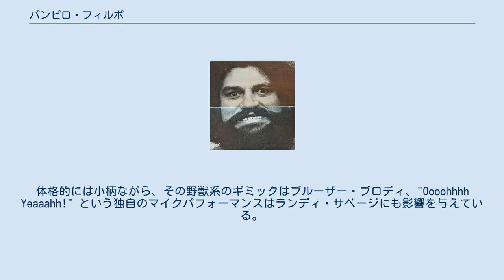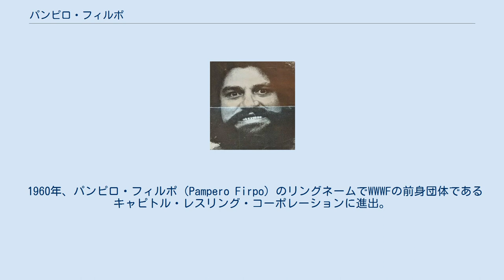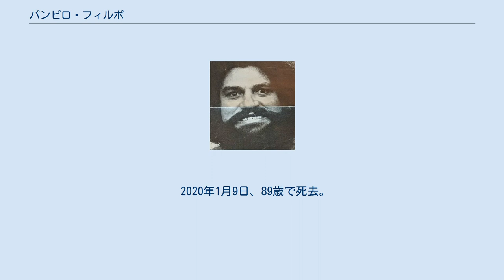パンピロ・フィルポ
パンピロ・フィルポ（Pampero Firpo、本名：Juan Kachmanian、1930年4月6日 - 2020年1月9日）は、アルゼンチン出身のプロレスラー。
リングネームは、アルゼンチンの公用語であるスペイン語で「パンパの野牛」の意味を持つ。
 モジャモジャに伸ばした髪と髭、しゃがれた唸り声など、原始人スタイルの悪相ヒールとして、アメリカ合衆国の中西部や太平洋岸を主戦場に活動した。
体格的には小柄ながら、その野獣系のギミックはブルーザー・ブロディ、"Oooohhhh Yeaaahh!" という独自のマイクパフォーマンスはランディ・サベージにも影響を与えている。
 父親はボクシングのプロモーターで、自身もボクシングやレスリングを学び、アルゼンチン陸軍を除隊後にプロレスラーとしてデビュー。
渡米後の1957年より、NWAのテキサス東部地区でイワン・ザ・テリブル（Ivan the Terrible）と名乗って活動。
同年8月30日、ヒューストンにてドン・レオ・ジョナサンからNWAテキサス・ヘビー級王座を奪取している。
 1960年、パンピロ・フィルポ（Pampero Firpo）のリングネームでWWWFの前身団体であるキャピトル・レスリング・コーポレーションに進出。
同郷のアントニオ・ロッカをはじめ、エドワード・カーペンティアやブルーノ・サンマルチノとも対戦した。
1962年5月19日には、ニューヨークのサニーサイド・ガーデンズにてバディ・ロジャースのNWA世界ヘビー級王座に挑戦している。
 その後は太平洋岸のテリトリーに入り、オレゴンでは1964年6月23日にニック・ボックウィンクルからNWAパシフィック・ノースウエスト・ヘビー級王座を奪取。
ロサンゼルスでは1967年、メキシコでの王座決定戦で同じくアルゼンチン出身のコロソ・コロセッティを破ったとして、WWA世界ヘビー級王座の後継タイトルとなるNWAアメリカス・ヘビー級王座の初代王者に認定された。
 1967年4月、日本プロレスに初来日。
1968年8月と1970年4月にも日本プロレスに参戦しており、初来日時と3度目の来日時にはワールドリーグ戦に出場してジャイアント馬場やアントニオ猪木とも対戦した。
1970年の第12回大会では、ザ・コンビクトのマネージャー役も務めている。
 その間、アメリカではハワイにて、ミッシング・リンク（The Missing Link）の別名義で活動。
1969年7月にカーティス・イヤウケア、1970年1月14日にリッパー・コリンズを破り、NWAハワイ・ヘビー級王座を2回獲得している。
なお、ミッシング・リンクのリングネームは、1980年代に入ってデューイ・ロバートソンに継承された。
 1972年にはニューヨークに再登場、5月22日のマディソン・スクエア・ガーデンでの定期戦において、ペドロ・モラレスのWWWFヘビー級王座に挑戦した。
その後はザ・シークが主宰していたデトロイトのNWAビッグタイム・レスリングを主戦場として、8月12日にボボ・ブラジルからフラッグシップ・タイトルのUSヘビー級王座を奪取。
以降もブラジルを相手に、同王座を巡る抗争劇を展開した。
 1974年はロサンゼルスのNWAハリウッド・レスリングにて、8月16日にアーニー・ラッド、11月22日にジョン・トロスを破り、初代王者であるアメリカス・ヘビー級王座を獲得。
1975年7月から1976年5月にかけてはバーン・ガニア主宰のAWAで活動し、ベビーフェイスのポジションでバロン・フォン・ラシクと抗争。
ビル・ロビンソンやクラッシャー・リソワスキーともタッグを組み、ボックウィンクルのAWA世界ヘビー級王座にも挑戦した。
 デトロイトに戻ると、1976年7月17日にシークを下してUSヘビー級王座に返り咲き、10月16日にドン・ケントに敗れるまで戴冠。
その後はカルガリーのスタンピード・レスリングやサンフランシスコ地区などを経て、1979年にプエルトリコのWWCに登場。
7月31日にアブドーラ・ザ・ブッチャーからプエルトリコ・ヘビー級王座を奪取するが、9月22日にカルロス・コロンに奪回さ...